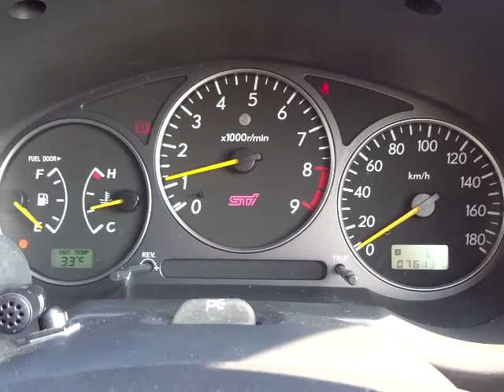スバル インプレッサ WRX STi 4WD エンジン音 (A045)